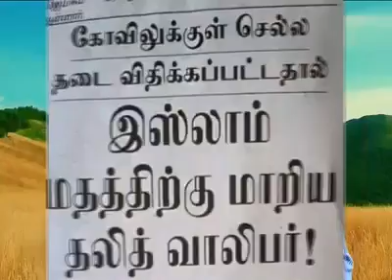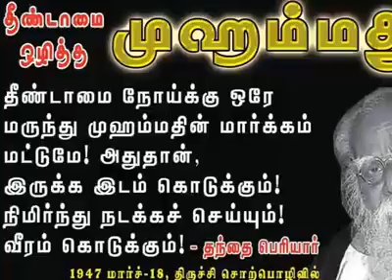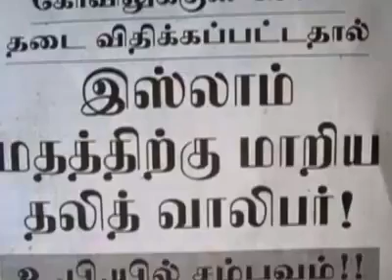Solvathellam Unmai - 30 August 2015 - Dalit Thalith - TNTJ